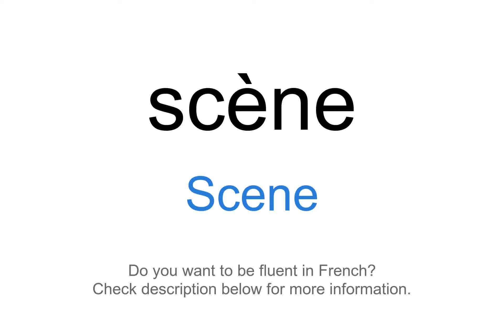How to say "Scene" in French | scène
This video demonstrates "How to say Scene in French"

Foreign Language Center offers a wide selection of series including:
...and more